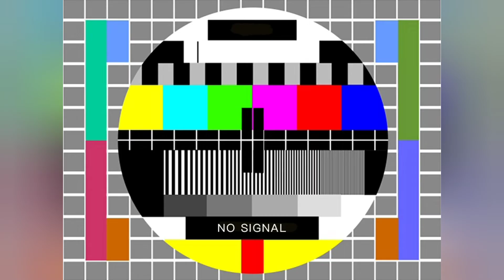Shiny Phanpy Catch and Evolution in Pokemon Brilliant Diamond